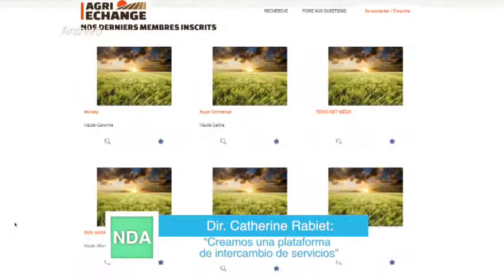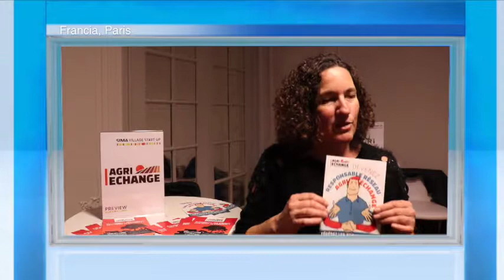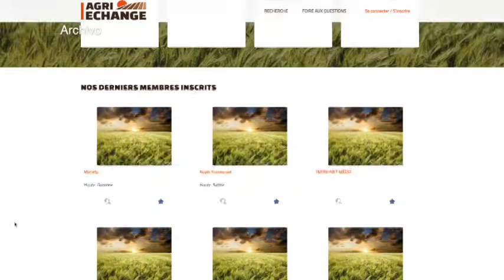La INNOVACIÓN, directora general de Agri-Echange, Catherine Rabiet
La innovación, para ello tenemos a la directora general de Agri-Echange, Catherine Rabiet, nos acompaña Paris, Francia quien se encuentra en el preview del SIMA, donde se entregaron los premios a las innovaciones europeas más importantes realizadas en el año para el sector, y nos van a hablar sobre una plataforma de Blockchain para el agro